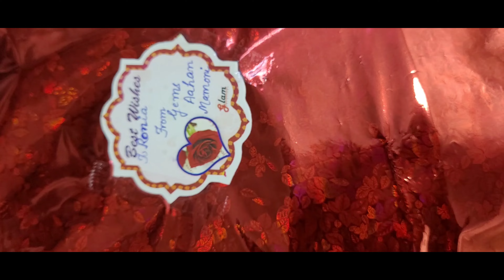Sobai👨‍👩‍👧‍👧 Mile Rony's🤴 Birthday🎂🍭🍰 Celebration Korlam || Sathe Jompesh Kore Dinner🍗🍖🫕 Korlam